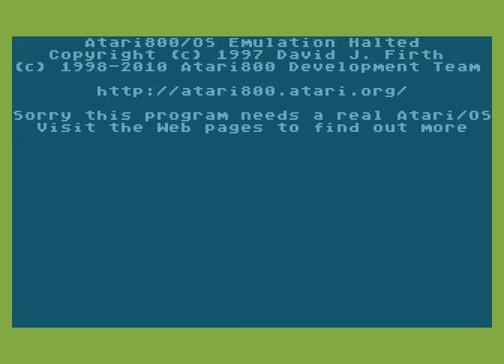Atari XL/XE Longplay [1748] Mini Chess